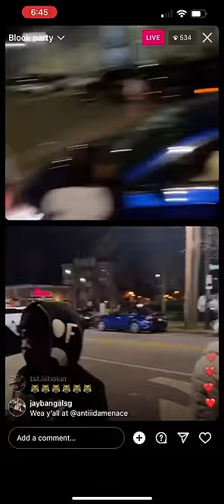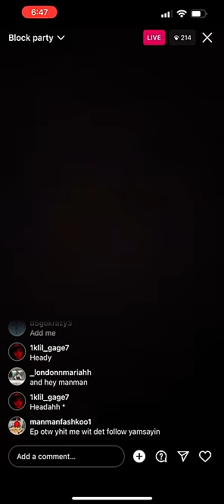Opps Pull Up On Anti Da Menace on Live “Be Aware”